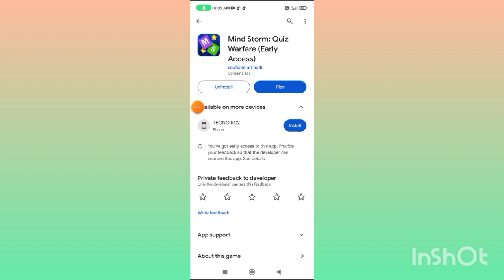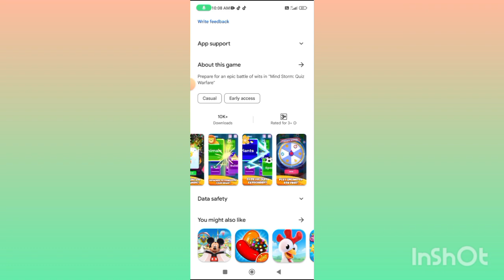Mind Storm App Real or Fake | Mind Storm App use Kaise Karen | Mind Storm App Full Review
❤️❤️ شکریہ ❤️❤️